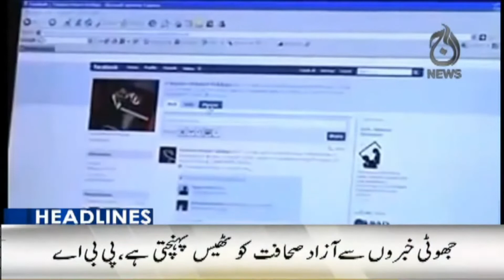3PM Headlines | Shahbaz Gill arrested in Islamabad | 9 Aug 2022 | Aaj News Updates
3PM Headlines | Shahbaz Gill arrested in Islamabad | 9 Aug 2022 | Aaj News Updates

Aaj TV Official:
shorturl.at/iBDNX